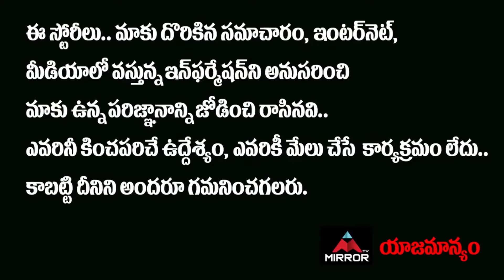సెట్ లో పవన్ కళ్యాణ్ బిహేవియర్ ఎలా ఉంటుందంటే..! | Vakeel Saab Sarala Interview | Mirror Tollywood